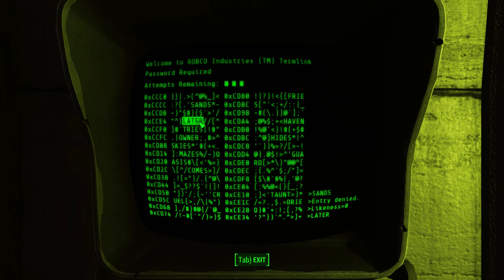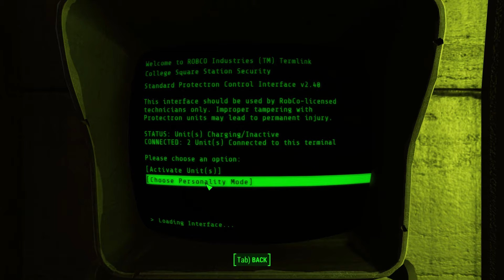Fallout 4 Part 16 - Cleansing the Commonwealth College Square with Dogmeat - 60fps No Commentary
Make good karma choices if possible, but kills with V.A.T.S. if pushed. Female (Nora) character. Pure Brotherhood of Steel playthrough.

Bethesda Softworks, Bethesda Game Studios, ZeniMax and related logos are registered trademarks or trademarks of ZeniMax Media Inc. in the U.S. and/or other countries. Fallout, Prepare for the Future and related logos are trademarks or registered trademarks of Bethesda Softworks LLC in the U.S. and/or other countries. Used without permission.